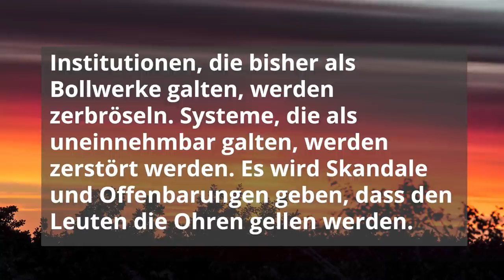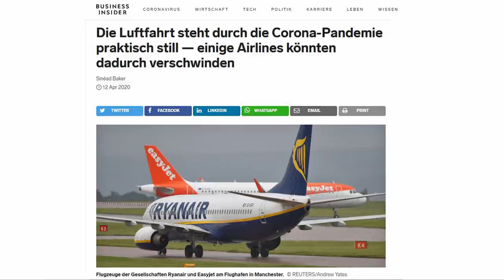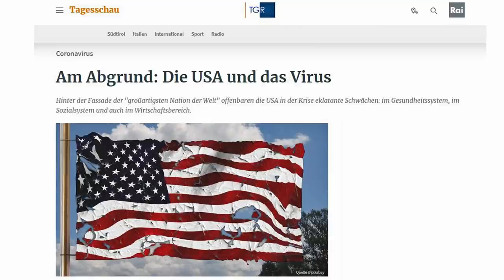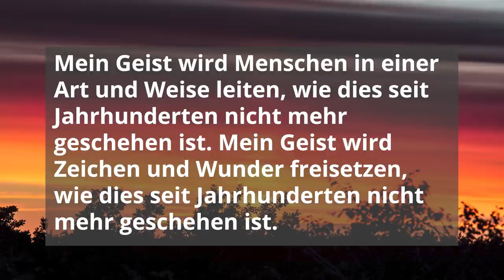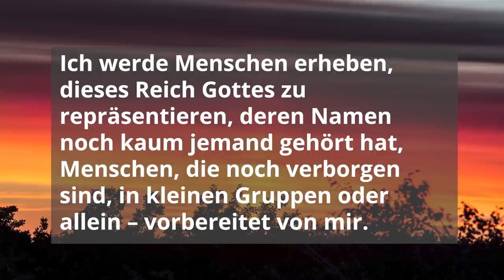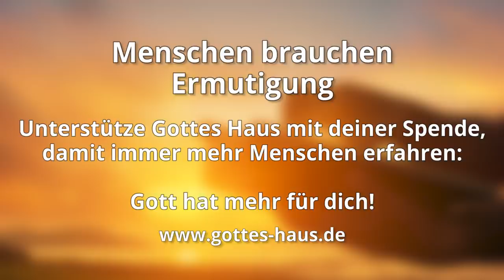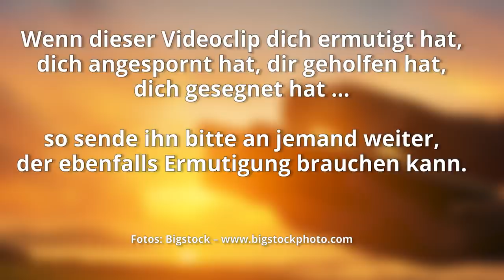Ein sehr, sehr großes Fragen nach dem Herrn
Prophetische Worte sind häufig herausfordernd, weil sie so gar nicht in unsere tagtägliche Erfahrung hineinpassen. Seit einigen Wochen hat sich das geändert und viele Christen stellen fest, dass Gott schon seit Langem über die auf uns zukommenden Erschütterungen gesprochen hat.

In einem spannenden, prophetischen Wort, das Martin im Jahr 2014 erhielt und das im Buch „Gott und Deutschland“ veröffentlichte wurde, sind als Zeichen für ein gewaltiges Eingreifen Gottes mehrere Dinge erwähnt:
dass es große Erdbeben geben wird
dass in großen Teilen der Welt ein Flugverbot existiert
dass der Fluch von Ebola eingedämmt sein wird
dass ein namhafter Politiker erschossen wird
dass die USA in gewaltige Probleme kommen werden

Können wir davon ausgehen, dass auch die anderen Verheißungen des Herrn eintreten, die in dieser Prophetie weitergegeben sind?

Es soll nicht durch Heer oder Kraft, sondern durch meinen Geist geschehen, spricht der HERR Zebaoth.
Sacharja 4,6

Zum richtigen Umgang mit Prophetie beachte bitte:
1.Korinther 14,1+3+5+31+39
2.Petrus 1,21
1.Thessalonicher 5,20-21
Amos 3,7-8